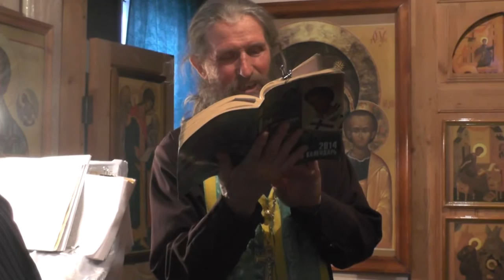Св.Иоанн Златоуст. Никогда не отчаиваться. 12. 03. 2016